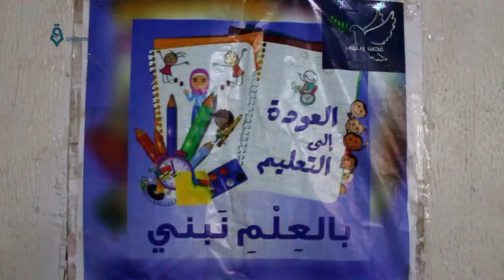مهرجان مركز غصن الزيتون للدعم النفسي في بلدة سويسة بريف القنيطرة